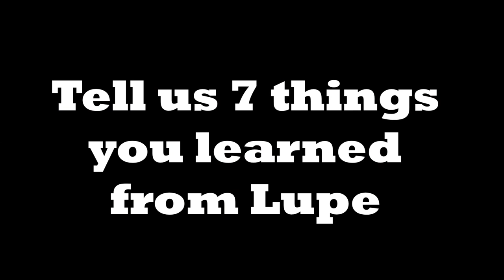Dee-1 and Lupe Fiasco eat dinner and talk music